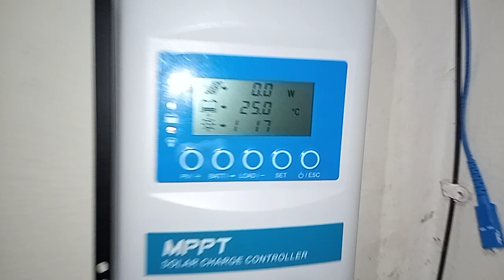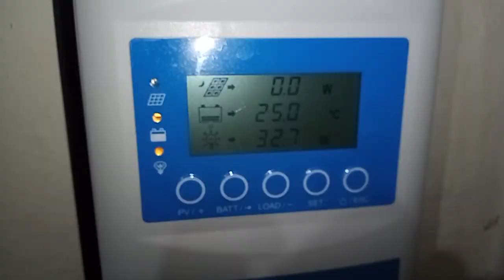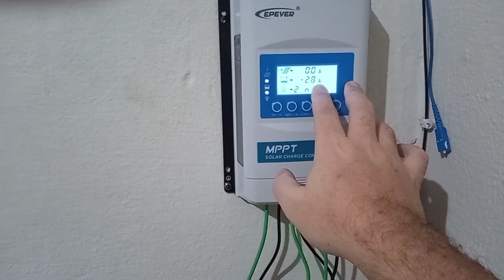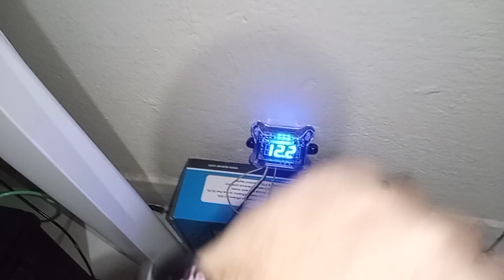USANDO MEU KIT BÁSICO ENERGIA SOLAR DURANTE A NOITE QUANTO FICA NA BATERIA